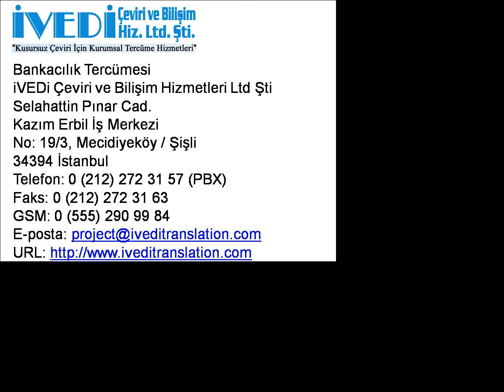Bankacılık Tercümesi Telefon: Ucuz ve Kaliteli iVEDi Tercüme Çeviri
Bankacılık tercümesi ve diğer tercüme hizmetlerimiz hakkında ayrıntılı bilgi için 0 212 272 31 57 (PBX) ve 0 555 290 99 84 nolu telefonlarımızı arayabilir veya eposta adresine yazabilirsiniz. Ayrıca, web sitemizi ziyaret edebilirsiniz. Noter yeminli tercüme bürosu olarak kaliteli hizmetlerimizle her zaman yanınızdayız.

34394 İstanbul
Faks: 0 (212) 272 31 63
GSM: 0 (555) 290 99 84